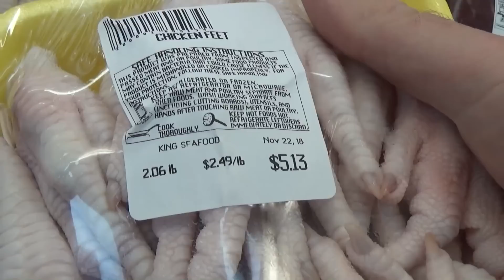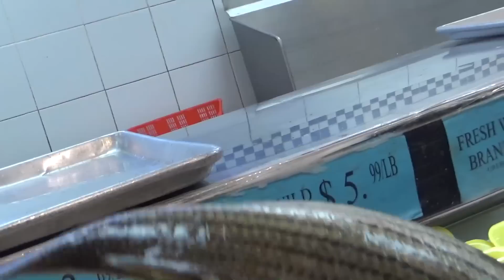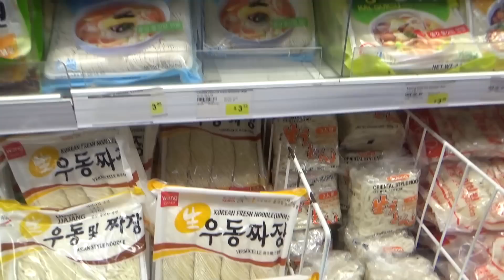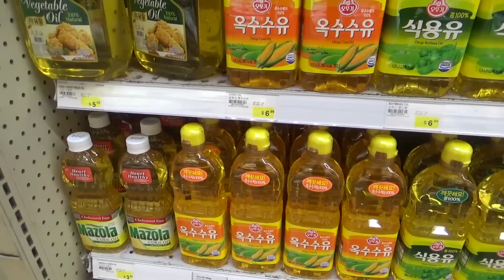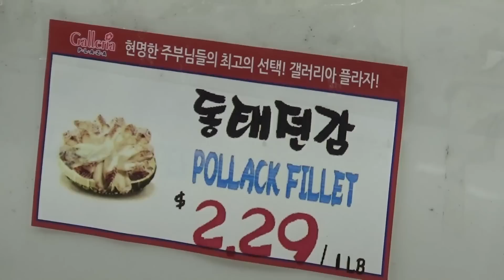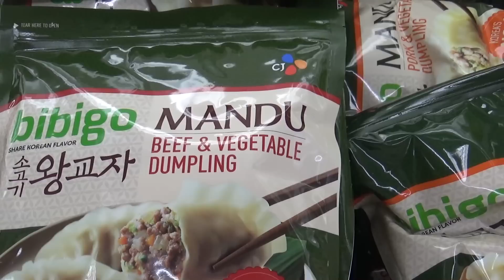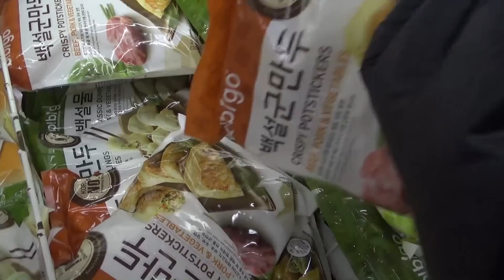457. Корейский рыбный магазин в Саннивейле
Корейский рыбный магазин в Саннивейле
Ссылки на канале Portnov Blog /школа Михаил Портнов: